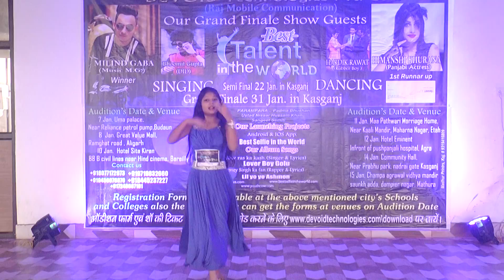budaun Audition best talent in the world